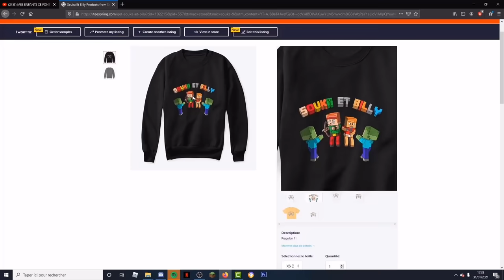HEROBRINE ne doit pas rentrer dans la maison de ma SOEUR Minecraft !!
Herobrine veut entrer dans la maison de ma soeur sur Minecraft !! C'est incroyable Herobrine troll ma soeur et la fait flipper ! Elle a construit une belle maison Minecraft et Herobrine a tout péter a la TNT